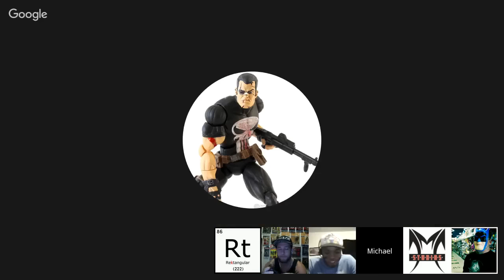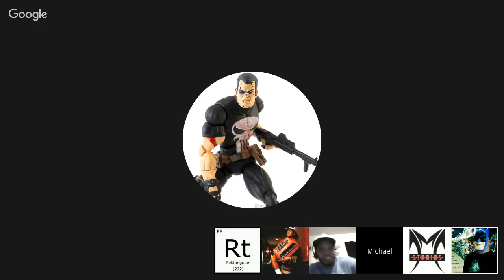Triple C Podcast #017 - Muhammad Nurullah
Here is episode seventeen of the Triple C Podcast featuring our well rounded guest Muhammad Nurullah.